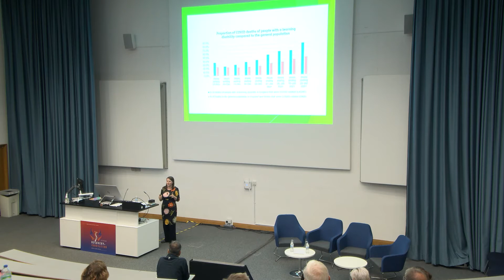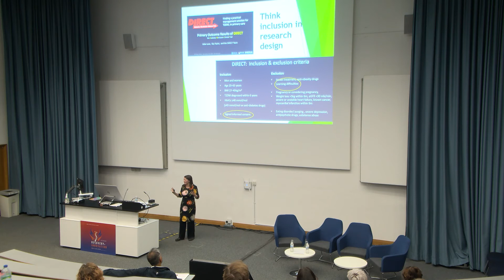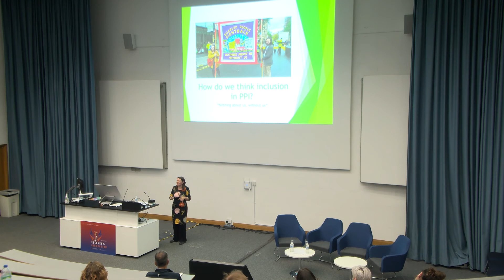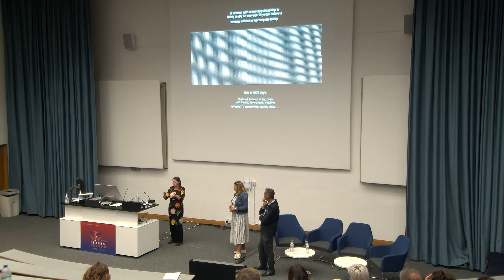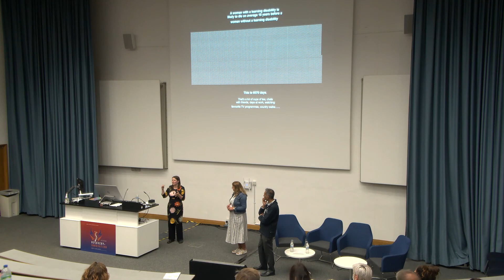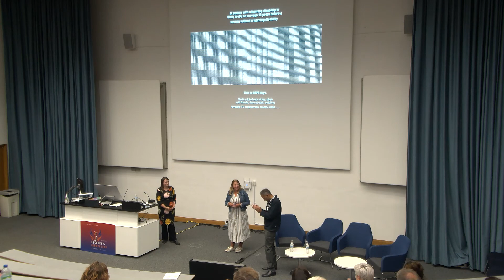Dr Amy Russell - 8th Helen Lester Memorial Lecture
Title: Breaking the cycle of inequalities: Doing things differently in research and in primary care for people with a learning disability.